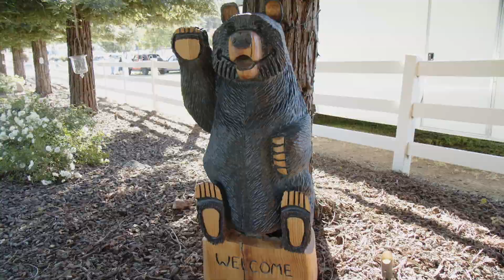Prom 2022 "A Night of Fairytales"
Mormon Prom. LDS Youth Prom.